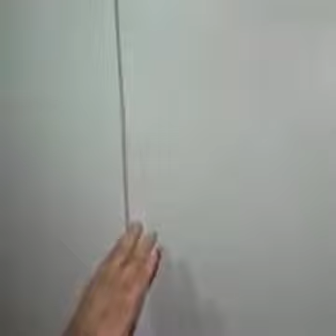லிப்டில் நடுவில் மாட்டிக்கொண்டால் இவர் கூறும்படி செய்தால் எளிதாக நம்மை காத்துக்கொள்ளலாம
If he is stuck in the middle of the lift, he can easily save us.

மிகவும் பயனுள்ள தகவல்.. வேகமாக பகிரவும்..
அடுத்த நொடி கூட யாருக்காவது பயன்படும்.